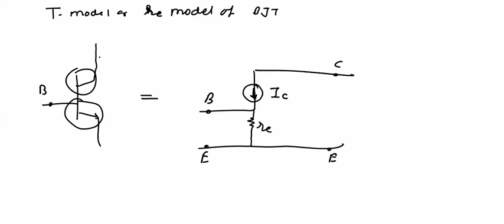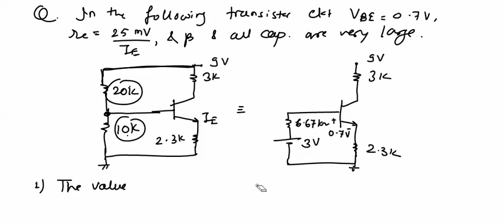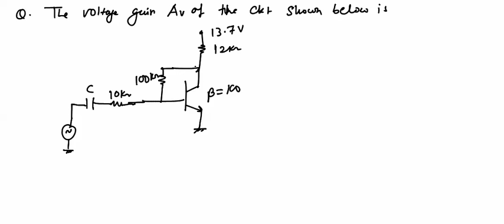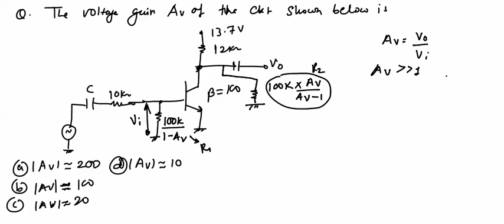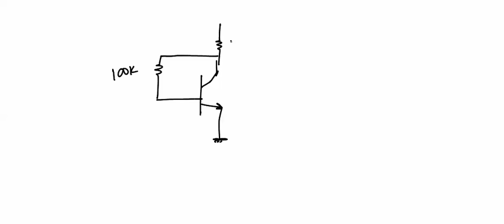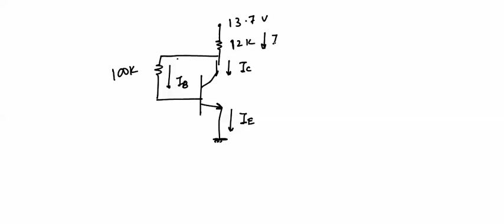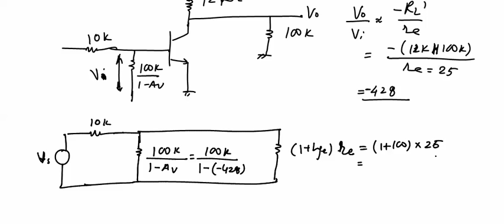avc 6 T Model for Electronics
Watch Demo video for EC branch. To buy complete GATE online or Pendrive lectures. or Call (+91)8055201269.